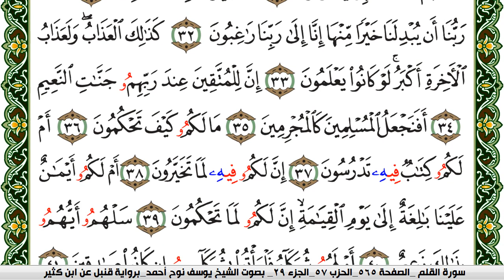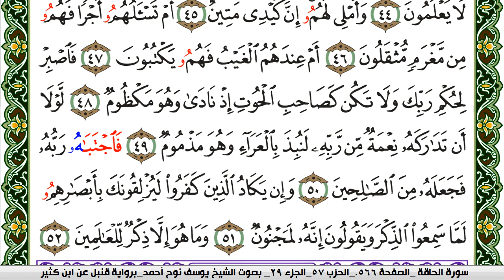سورة القلم مكتوبة يوسف نوح احمد برواية قنبل عن ابن كثير